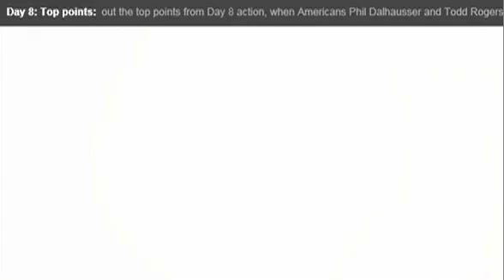Amazing Beach Volleyball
Todd Rogers and Phil Dalhausser kicking ass in China!

The "Thin Beast" and "the Professor" needed a third-set comeback, down 6-0, to advance at the Olympic beach volleyball tournament on Saturday.

Americans Phil Dalhausser and Todd Rogers defeated Switzerland's Martin Laciga and Jan Schnider 21-16, 21-23, 15-13 in the round of 16. The victory marked the third straight victory for the 2007 world champions, who were upset by Latvia in their first pool-play match on Day 1.

But the victory didn't come easy.

The first set was tight, with both teams trading points until the U.S. took a slight advantage at 7-5. The Americans held on to the slim advantage throughout most of the match before extending their lead to four at 14-10. Switzerland rallied to get within two points late in the set before the U.S. closed it out 21-16.

The Swiss controlled play in the second set. Laciga and Schnider opened the set with an early lead before Dalhausser and Rogers rallied to go ahead 8-6. Switzerland fought back to regain the lead at 11-10 before the Americans once again rebounded to take the advantage. The Swiss came back to tie it at 16-16 before clinching the set 23-21.

Switzerland dominated the start of the decisive third set, jumping out to a 6-0 lead on great servies by Laciga and some tough errors by the Americans. The Todd and Phil fought back to get within 6-5 before tying it at 7-7. At 9-9 the NBC feed I was watching went to the Women's 200m backstroke final.

The wait was excrutiating!

Dalhausser and Rogers took their first lead at 11-10, which I didn't see as NBC's coverage returned with Todd and Phil leading 14-12 before closing out the victory at 15-13.

Whew!

beach volleyball, phil dalhausser,  volleyball, Todd Rogers Olympics, Beijing, Switzerland's Martin Laciga and Jan Schnider